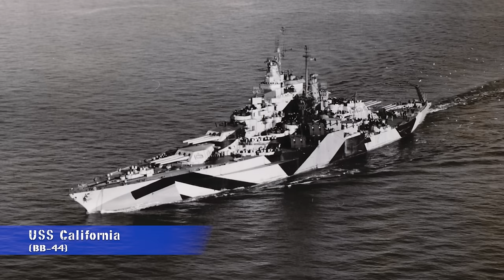The Battle of Surigao Strait Part 2 with Jon Parshall and Tony Tully-Episode 327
This week Seth and Bill welcome back great buddy Jon Parshall and Tony Tully to wrap up the conversation about the Battle of Surigao Strait during the Battle of Leyte Gulf.  The foursome get deep in the weeds discussing the destroyer action in the strait and, of course, the gunfire portion of the battle.  American battleships West Virginia, Tennessee, Maryland, California and all their pals join in the fight as the Pearl Harbor survivors (minus Mississippi), and the heavy and light cruisers absolutely annihilate Nishimura's Southern Force.  The battle, more of a nautical execution, was the last battleship versus battleship fight in naval history.  Tune in to see what the guys have to say.